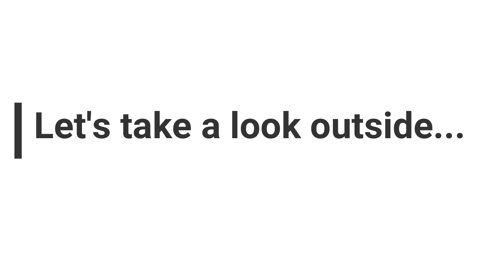Make this the home of your dreams! A must view, three bedroom home in this popular Norfolk village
Ever dreamt of buying a home and making it your own? Looking for a home that can grow as your family does? If so, this three double bedroom, detached family home in Middleton offers the opportunity to do exactly that.

Offered to the market with no onward chain, the home's modern layout, impressive room proportions, private rear garden plus it's potential to extend and improve make it a perfect family house.

The property boasts a layout that was way ahead of it's time, the fabulous reception rooms along the rear of the home flow seamlessly into each other, the large glazed windows ensure that the spaces are flooded with natural light and draw your eyes out into the fabulous rear garden, the rear portion of this home is perfect for those that love to entertain. Downstairs you will also find a welcoming entrance hall, a generous kitchen/breakfast room plus a W.C. To the first floor, the spacious landing leads you into the three superb double bedrooms and the family bathroom.

For those that are longing for a bit more space, the home offers huge potential to extend (subject to planning permission), let your imagination go wild and design a space perfect for you and your family.

The outside of the home is perfect complement to the inside, escape from the hustle and bustle of modern day living in the private rear garden, the ideal space to relax in the sun with friends and family whilst the little one's play on the lawn. To the front is another good sized garden, plus the driveway which offers ample parking and access to the attached 25ft garage.

A property that offers fantastic potential to be your forever home.

For further information on the property or to book a viewing, take a look on Rightmove;